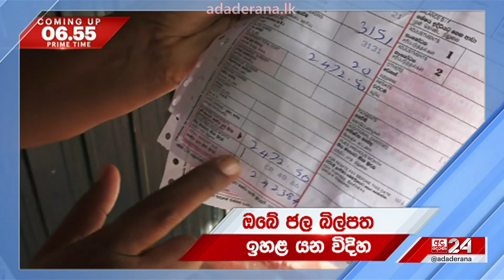6.55 අද දෙරණ ප්‍රධාන පුවත් විකාශයේ සිරස්තල... - 2023.08.03